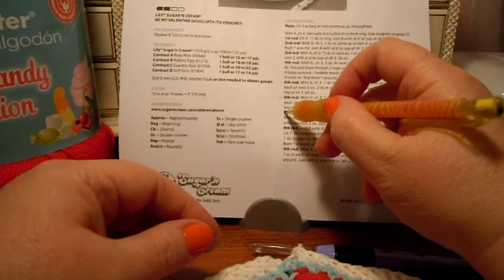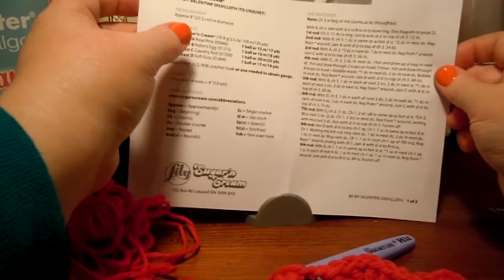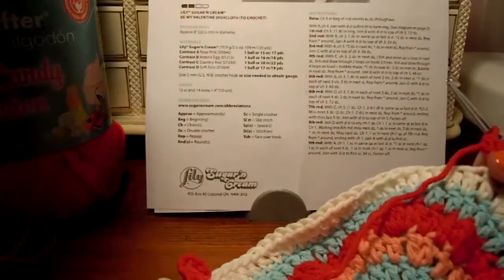Valentine Dishcloth #6 - Round 7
We are making this "Be My Valentine" dishcloth as a Crochet-Along in the Yarnspirations Forum. Come join us!
In this video, I work Round #7.